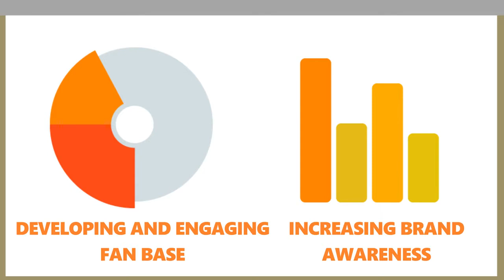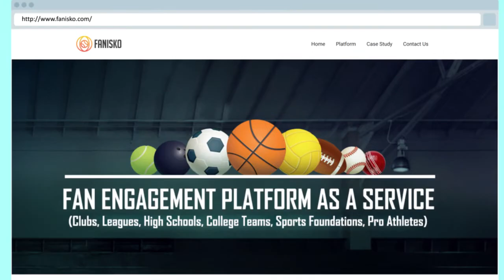Fanisko - Animated Explainer Video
This is an animated explainer video for Fanisko.

An explainer video is a short animated video that focuses on explaining a business idea in a simple, engaging and compelling way, by using a clear and concise language; appealing and attractive visuals that quickly grab the viewer's attention. It's both informational and educational, generally it explains what the company offers, how it can help the customers with their problem and why that product/service is the best option in the market.